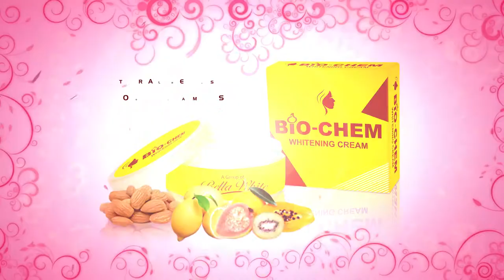TVC: Bella White